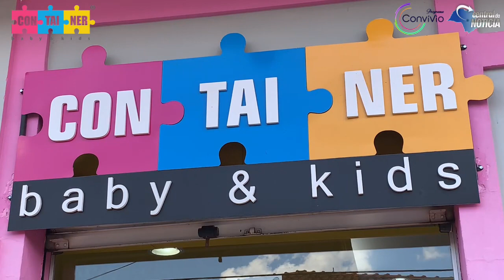A maior liquidação infantil começou na CBK -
Rua Lourenço Prado, 809 - Centro/Jaú